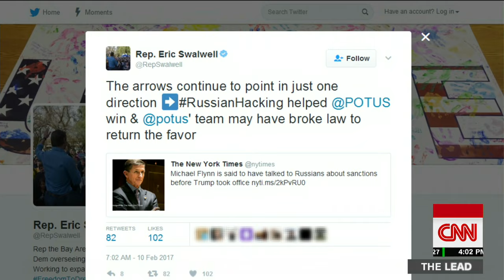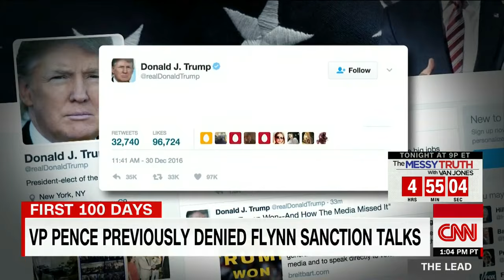Report: Flynn talked sanctions with Russia despite denials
The National Security Adviser and the White House had previously denied that topic came up.